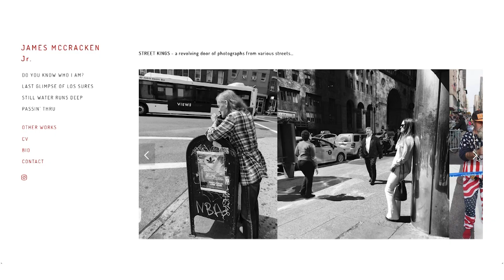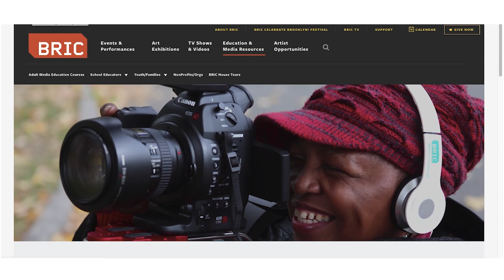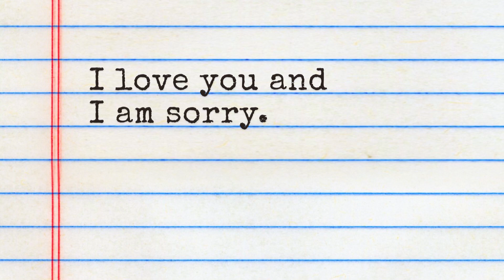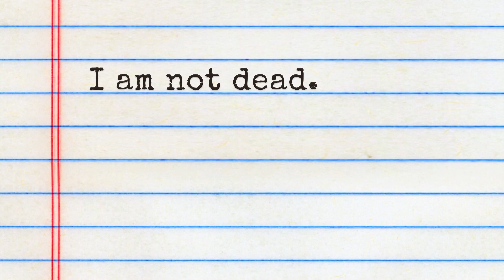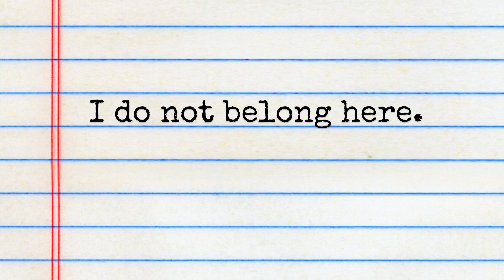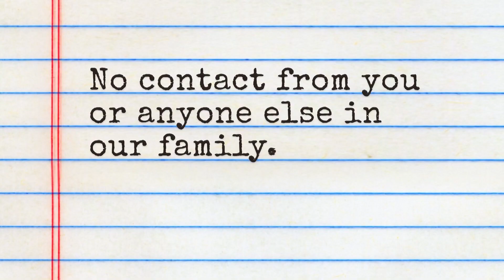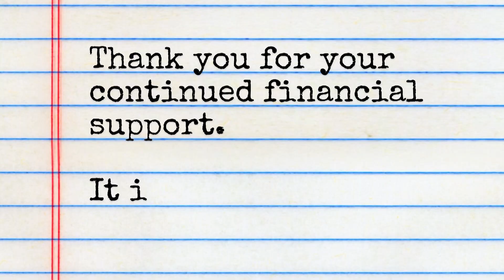James McCracken Jr., 2020 BRIClab Video Art Resident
James McCracken uses photography, sculpture, video, printmaking, and found objects to create a narrative that reframes his experiences with systems of control and opens new possibilities of reform. His work often explores the trappings of our cultural identities and the vestiges of communities that he has lived in. He uses his camera to create lyrical photographic essays, and his visual storytelling addresses themes of political and social justice, along with investigations of family, religion, community, and the home.